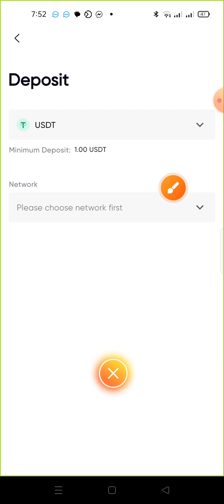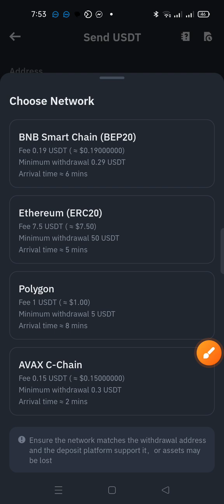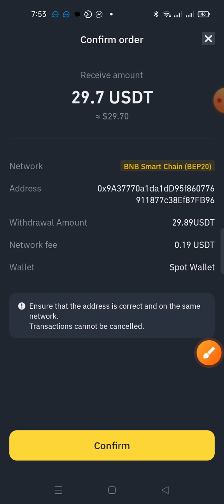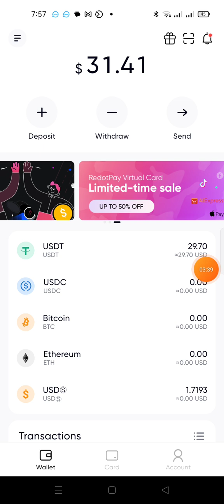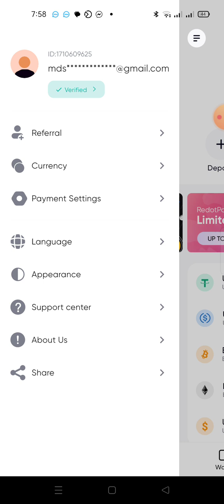Redotpay diposit how to 2024 | Redotpay diposit video | Redotpay Ramadan offers 2024 | Promo code.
Free Virtual Mastercard RedotPay | Get Free International Mastercard | RedotPay Visa Card 2024.
ফ্রি ভিসা কার্ড নিন | New 5$ bonus Redotpay | Free VisaCard/mastercard online payment support. Free Virtual MasterCard In Bangladesh | Get a Free International VisaCard | Redotpay card 2024. Redotpay card diposit 2024 | Redotpay virtual visa card ডিপোজিট করার নিয়ম Promo code Redotpay2024.
redotpay
redotpay card
redotpay visa card
redotpay withdrawal
redotpay 2024
redotpay diposit
virtual visa card
redot pay
redotpay visa card 2024
virtual card

🔜নিচের লিঙ্ক ক্লিক করে যেকোনো ব্রাউজারে গিয়ে ইমেইল দিয়ে সাবমিট করলে একাউন্ট সঠিক খোলা,হবে একাউন্ট করে আইডি কার্ড দিয়ে ভেরিফাইড করলে ৫ ডলার বোনাস পাবেন।
🔜এপস সরাসরি ডাউনলোড করে একাউন্ট করা যাবে না আগে যেকোন ব্রাউজারে থেকে আমাদের রেফার লিংক থেকে একাউন্ট করে তারপর এপস ডাউনলোড করে লগীন করবেন তাহলে ডিসকাউন্ট দিভো ২-৭$ ডলারের প্রমোকোড পেতে হোটসহাপ অথবা টেলিগ্রামে 📧মেসেজ করে না পেলে  নিচের নাম্বারে ☎️কল করবেন

pyypl
visa card
pyypl visa card
redotpay deposit
online payment visa card
redotpay verification
redotpay visa
redot pay 2024
redotpay topup
redot pay topup
shariftechschool visa card
redotpay dollar deposit
deposit redotpay binance
master card 2024
sharif tech school visa card
ফ্রি ভিসা কার্ড
visa card free 2024
visa card redotpay
virtual visa card 2024
elias on the explore
redotpay virtual visa card
redotpay account create in bangladesh
রিডোট পেই ভার্চয়াল ভিসা কার্ড
shariftechschool redotpay
pyypl problem solve
pyypl payment on hold
redotpay master card
ফ্রি ভার্চুয়াল ভিসা কার্ড
redotpay account verification
redotpay kyc verification
redotpay dollar load
redotpay dollar load from binance
রিডোট পেই কার্ড
redotpay bonus
master card
binance
free virtual credit card
redotpay deposit with binance
redotpay card promo code
reddit pay virtual card
crypto card
crypto card atm withdrawal
best crypto card
visa card 2024
international visa card
redotpay problem
dual currency card
redotpay visa card active
ভার্চুয়াল ভিসা কার্ড
shariftechschool redotpay visa card
redot pay visa card
visa card redotpay review
ফ্রি ভার্চুয়াল ভিসা কার্ড ২০২৪
mytips24bdcom visa card
virtual card redotpay 2024
redotpay 2024 visa card
pyypal visa card
ফেসবুক বুস্টিং ভিসা কার্ড
redotpay new card
visa card কিভাবে করব
mytips24bdcom
redotpay withdraw
international payment card
international visa card কিভাবে করব
dollar load
redot pay card
redot pay virtual card
ফ্রি ভার্চুয়াল মাস্টার কার্ড
pyypl 2024
redotpay shariftechschool
crypto currency to cash
redotpay bangla 2024
mohiuddin 360
virtual visa card redotpay
redotpay bangla review
রিডোট পেই ভার্চয়াল কার্ড
রিডোট পেই ভিসা কার্ড
ভিসা কার্ড
fb boosting visa card
ভিসা কার্ড ২০২৪
redotpay fees
redot pay virtual visa card
redot pay visa card 2024
how to verification redotpay app
redotpay diposit bangla
redotpay withdrawal 2024
redot pay fees
facebook boosting visa card
master card bd
visa card bangladesh
sharif tech school visa card 2024
redotpay authentication 2024
redotpay visa card bd
redotpay virtual visa card diposit
redotpay fb boosting
online payment support redotpay
অনলাইনে পেমেন্ট ভিসা কার্ড
রিডোট পেই ডিপোজিট
রিডোট পেই ২০২৪
redotpay to binance
redotpay free virtual card
redot pay diposit
redotpay diposit 2024
redotpay offer
master card 2024 bd
redotpay dollar load nagad
redotpay diposit visa card
prepaid credit card
dual currency card 2024
redotpay mastercard
redotpay refer bonus
redotpay offer 2024
redotpay free visa card
redotpay new virtual card
redotpay bangladesh
redotpay 5$ bonus
redotpay bd
redotpay card activation 2024
redotpay virtual dollar card
virtual visa card in bangla 2024
virtual cradit card
visa card free 2024 bd
visa card free
diamond topup redot card
redot card topup
ff topup redot
redot to ingame topup
virtual card dollar
dollar bkash
redot dollar
how to buy dollar
redot pay for visa card
ভিসা কার্ড ফ্রি
redotpay kyc
visa card online
pyypl to redot pay
visa card activation redotpay
priyo virtual card
priyo visa card
redotpay virtual visa card 2024
boosting card
visa card in bangladesh
visa card shariftechschool